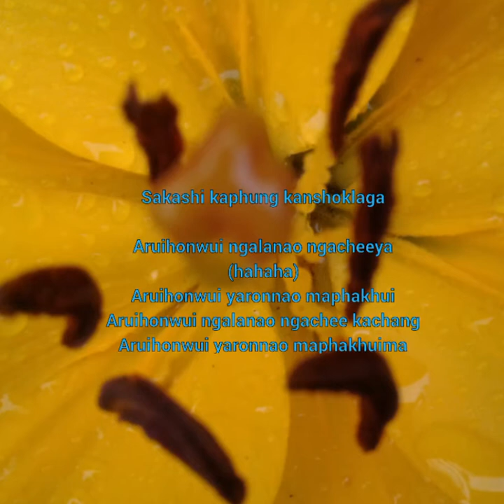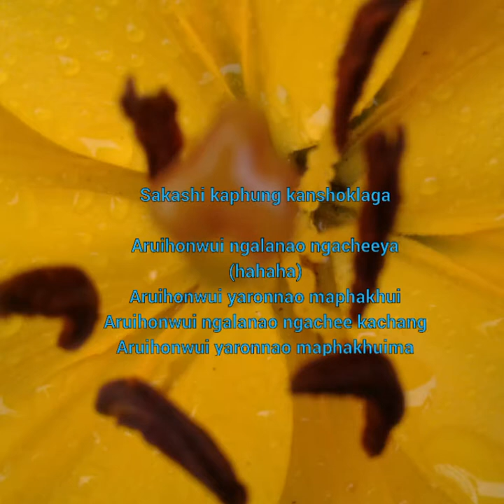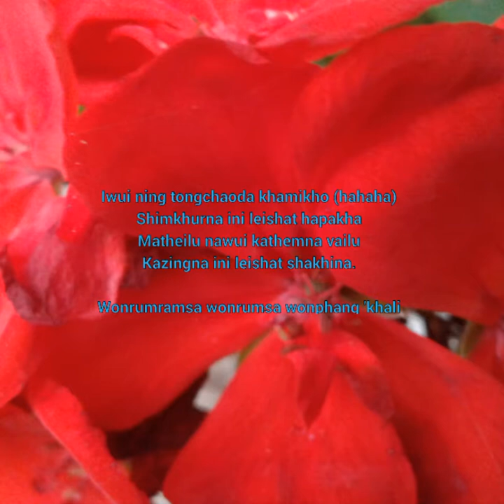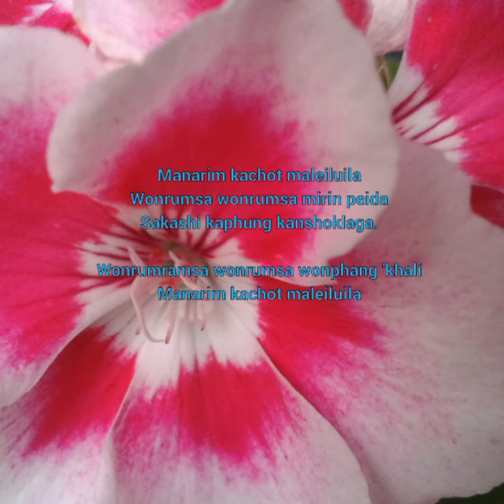WONRUMSA ||Tangkhul Classic|| Duet Love Song | Lyrics